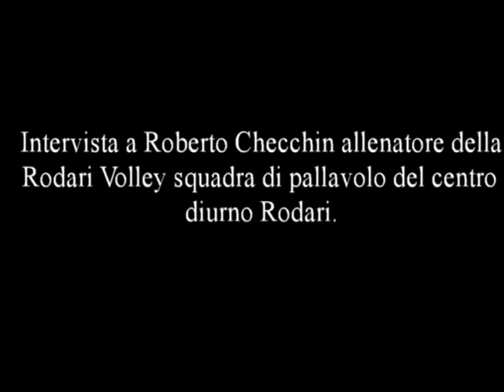rodarivolley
intervista a roberto checchin allenatore del Rodari Volley squadra di utenti del centro diurno Rodari di Mestre sul valore dello sport nella cura della sofferenza mentale.